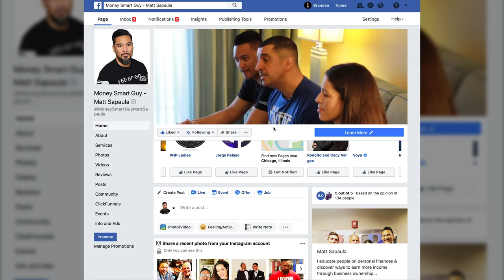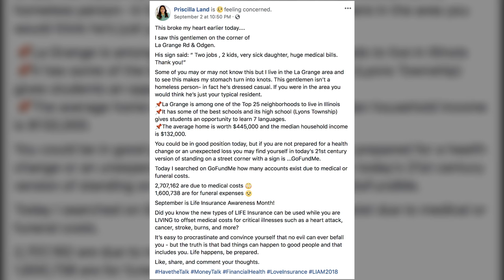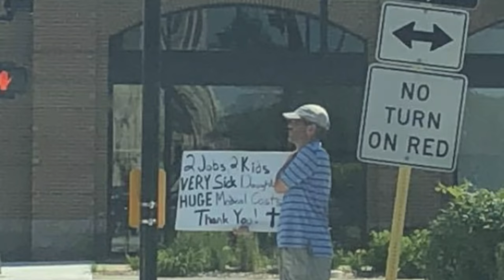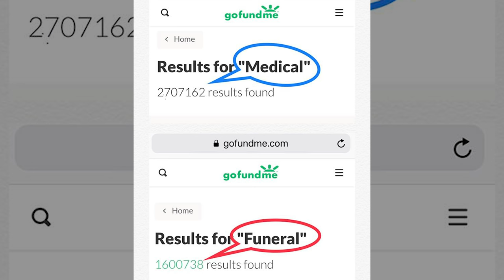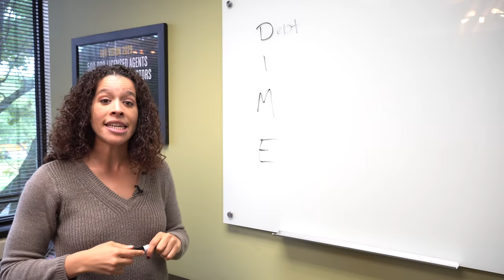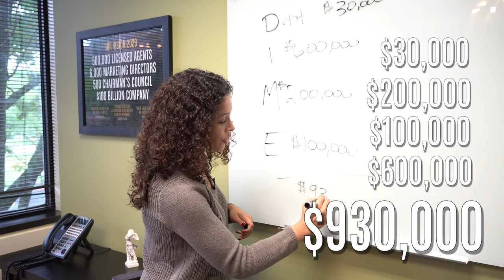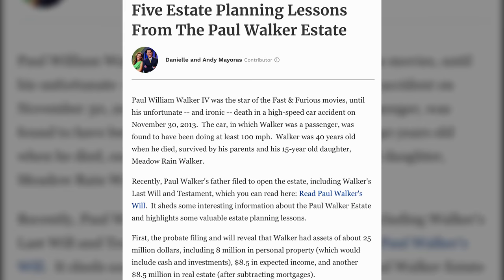Biggest Money Mistake Keeping People Broke | LivingMoneySmart a Vetrepreneur VLOG EP53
Matt Sapaula, Vetrepreneur VLOG EP53 "LivingMoneySmart"

It's the biggest money mistake that keeps us broke, for generations. It's so under the radar and yet it's so obvious.

It's something we all can do individually w/out waiting for employer benefits or a government bill to pass.

It's a big reason why the rich, get richer and why the wealth gap widens.

Also, there's a "Best Comments Challenge" for a very special event coming up at the end of the month during the InsuranceNewsNet SuperConference in Chicago. Don't miss out on this opportunity!